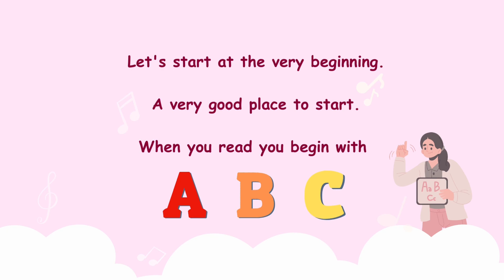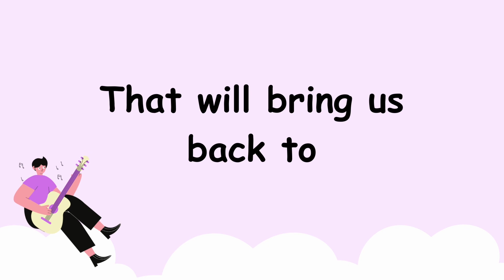“Do-Re-Mi” SOUND OF MUSIC with lyrics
🌷͙֒✧🩷˚.🎀༘⋆ hello, i am jem. ☁️⋅♡🪐༘⋆

All the music and sound effects in this video belong to the owner.